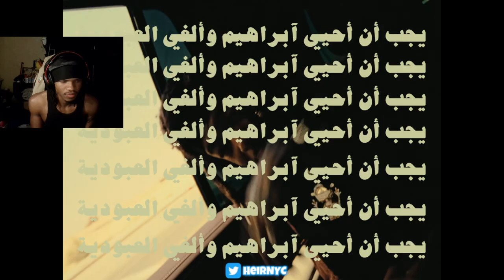WHO DID HE DISS??! 🧐 | JID - 31 (FREESTYLE) REACTION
JID - 31 (FREESTYLE)